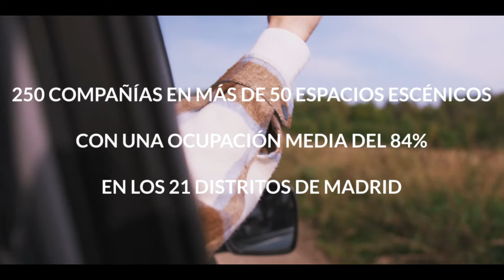2022 | Presentación otoño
¡PRESENTACIÓN PROGRAMACIÓN OTOÑO DE 2022!

En 21distritos concebimos la ciudad de Madrid como un gran espacio escénico que llenar con un sinfín de actividades multidisciplinares y participativas. Por eso, te ofrecemos una extensa programación de danza, teatro, títeres, circo, moda y mucho más para que vivas la cultura y la ciudad como una gran fiesta que merece ser celebrada.